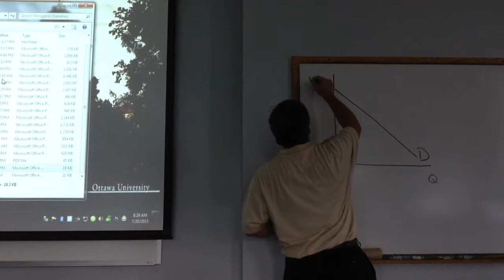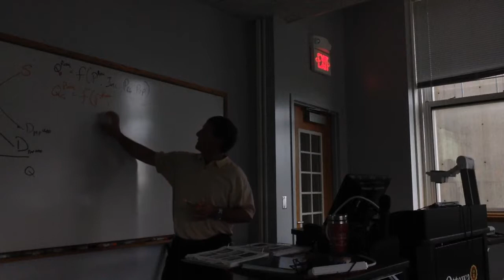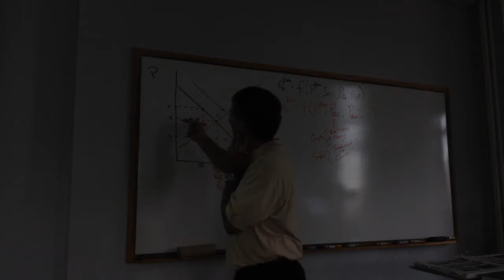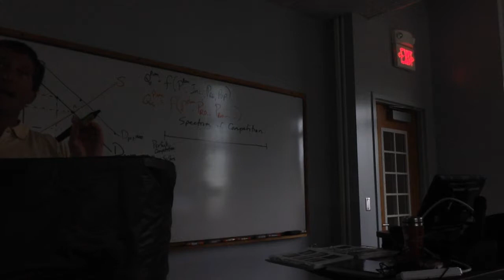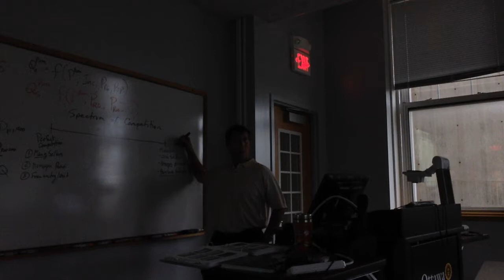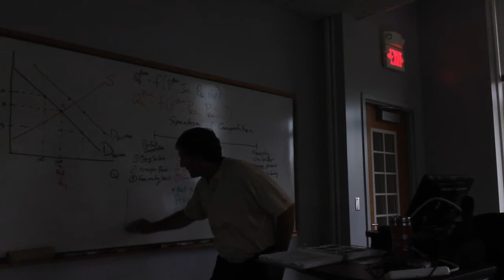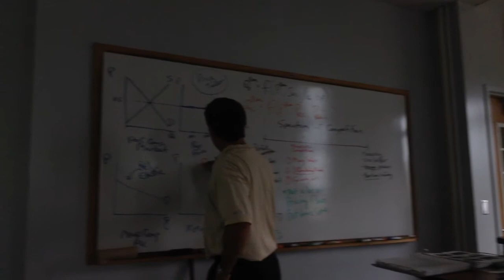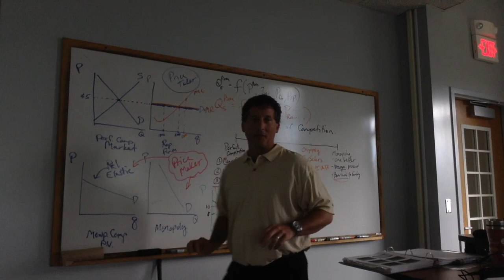Managerial Economics S15 8